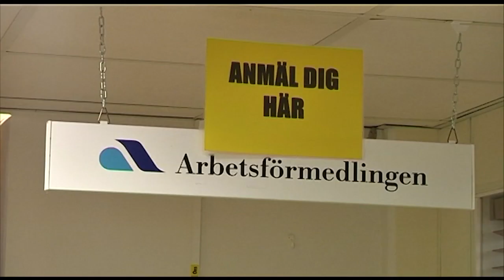Arbetsförmedlingen har sämst förtroende - Nyheterna (TV4)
Nyheterna i TV4 från 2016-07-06: Trots att förtroendet för Arbetsförmedlingen ökat de senaste åren, så har myndigheten fortfarande sämst anseende bland alla svenska myndigheter, det visar en SIFO-undersökning som Svenska dagbladet presenterar.